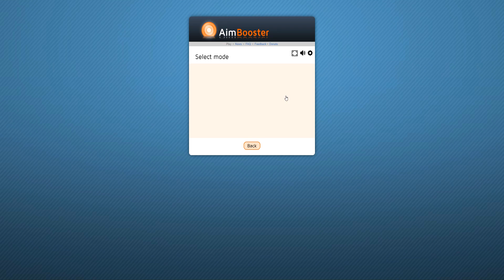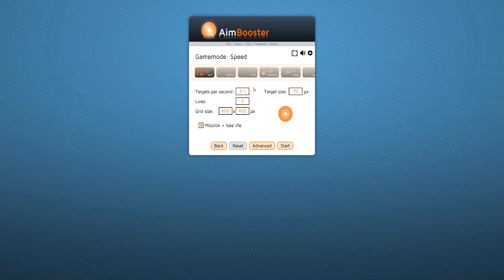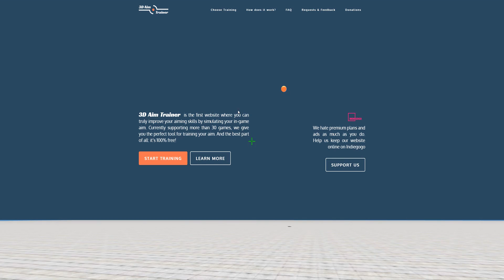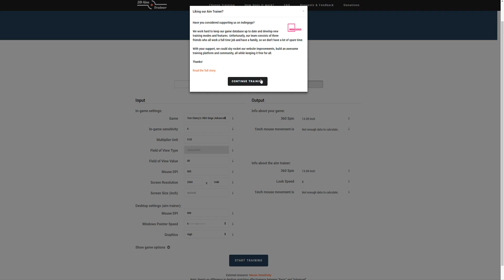Jak lepiej strzelać w Rainbow Six Siege?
Kilka porad jak trenować strzelanie w Rainbow Six Siege. Brak dedykowanych map i trybów, takich jak np w Counter Strike Global Offensive powoduje to że trzeba szukać inny rozwiązań.
Mam nadziję że informacje z filmu sie przydadzą , powodzenia i samych heashot'ów ;)

Cheap games